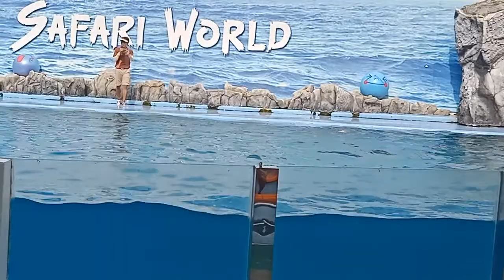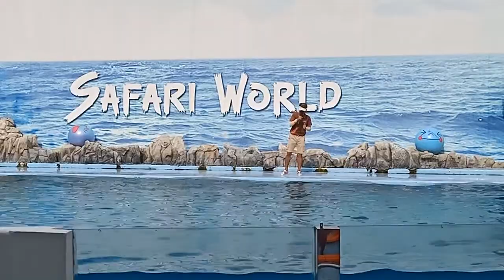Amazing game of fascinating dolphins.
Fishing means collecting fishes from seas, rivers, ponds,cannels, lakes & other water place. Now a days it is very populer professional in the world. We have seen that the developed undevoloped and the developing countries are greatly depend on fishing because of exponting fishes they can earn a lot of forign money. Thousand of people who cab lead there life by collecting and selling fish. Fishing is also part and percel in their daily life as a matte of fact that fishing is also a pleasant hobby. At present thousand of people sticky with the profesion. It is not only a enjoable profesion but also money challeaging then any of the profesion. We the fisher man go to the deep sea sometimes they face with many finds of dangerus problem.